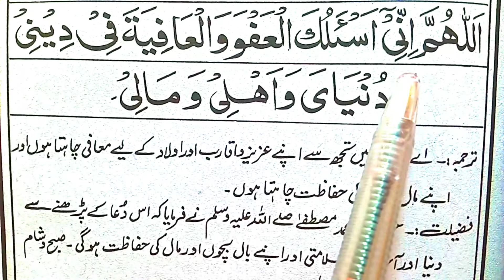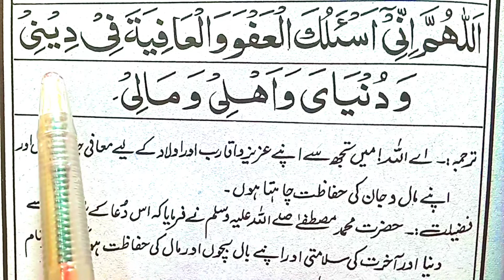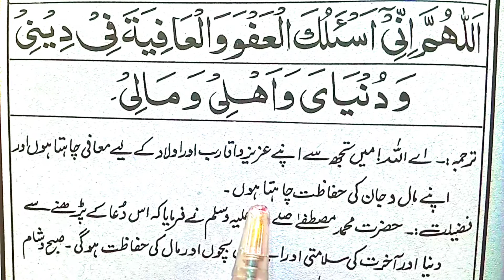Allahumma inni as'alukal afwa wal afiyata tarjuma ke sath